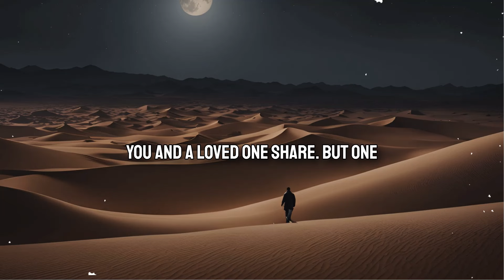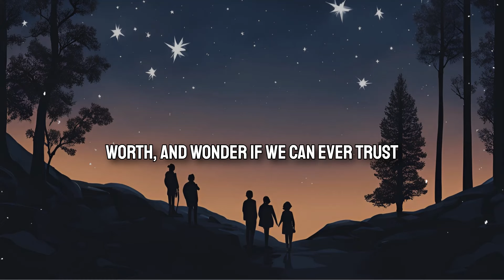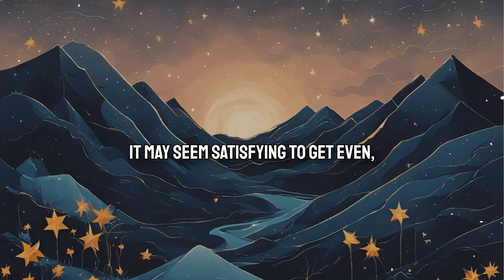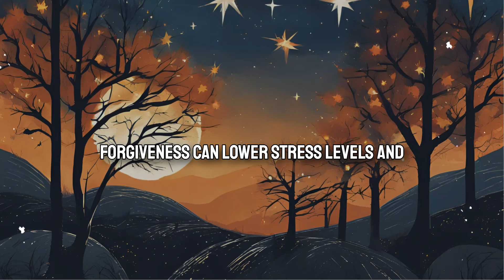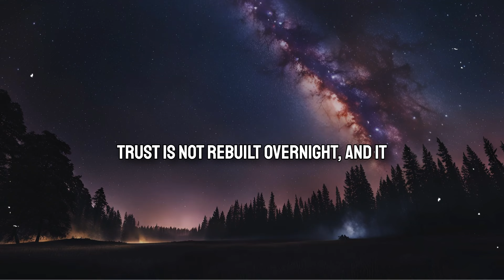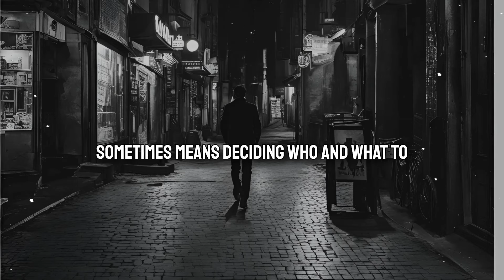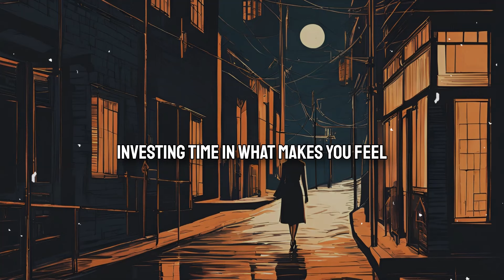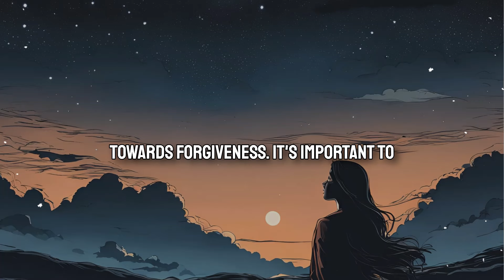Someone You Love Has Betrayed Left This Message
Discover the steps to heal and rebuild your life after experiencing betrayal from someone you love. In this insightful video, we delve into the emotional rollercoaster that comes with betrayal and provide practical advice on navigating through the pain and coming out stronger on the other side.

Introduction:
Betrayal by a loved one is one of the most painful experiences one can go through. It shatters trust, breaks hearts, and leaves deep emotional scars. This video aims to support you in understanding and processing your emotions, helping you take the first steps towards healing.

Understanding Betrayal:
We start by exploring the different forms of betrayal, from infidelity to broken promises. Understanding the root causes and recognizing the signs can help you make sense of your feelings and begin the healing process.

The Emotional Impact:
Betrayal can trigger a whirlwind of emotions, including anger, sadness, and confusion. We discuss the common emotional responses to betrayal and offer guidance on how to cope with these intense feelings. Learning to process and express your emotions healthily is crucial for mental well-being.

Rebuilding Trust:
Rebuilding trust after betrayal is a challenging but essential part of the healing journey. We provide strategies for rebuilding trust with yourself and others, emphasizing the importance of setting boundaries and taking things one step at a time.

Self-Care and Healing:
Self-care plays a vital role in recovery. We share practical tips on self-care activities to help you regain strength and confidence. These self-care strategies, From mindfulness to physical exercise, are designed to nurture your mind, body, and soul.

Seeking Support:
You don’t have to go through this alone. We highlight the importance of seeking support from friends, family, or professional counselors. Building a support system can provide you with the comfort and encouragement needed to move forward.

Forgiveness and Moving On:
Forgiveness is a powerful tool for healing, but it’s a personal journey that takes time. We discuss the concept of forgiveness not as an obligation but as a choice that can free you from resentment. Moving on from betrayal involves letting go of the past and embracing the possibility of a brighter future.

Our goal is to empower you to take control of your healing process. Remember, healing is not a linear journey, and taking your time is okay. By focusing on self-care, seeking support, and allowing yourself to forgive, you can emerge from this experience stronger and more resilient.

Share your thoughts and experiences in the comments below—we’d love to hear from you and create a supportive community.